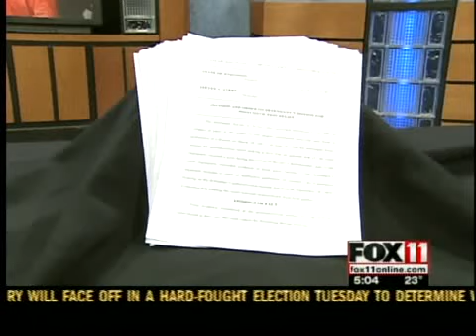Avery denied new trial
A Manitowoc County judge has denied Steven Avery's request for a new trial in the 2005 death of Teresa Halbach.